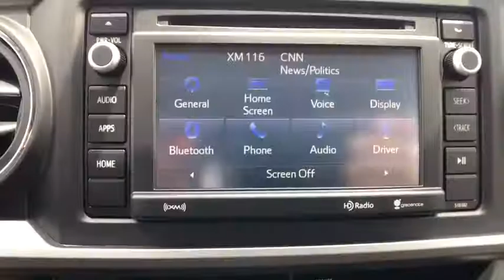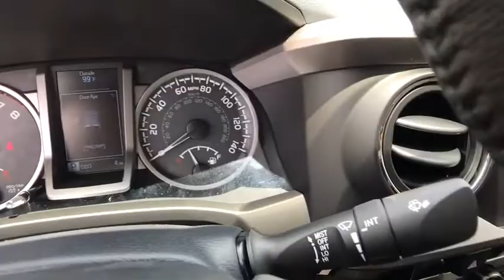2017 Toyota Tacoma Longwood, Orlando, Lake Mary, Sanford, Daytona Beach, FL KHX045419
Parks Toyota
1701 South Woodland Boulevard